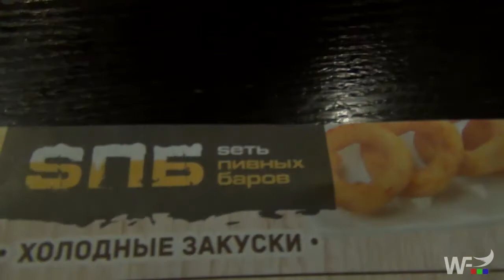Post-con depression (RFC2014)